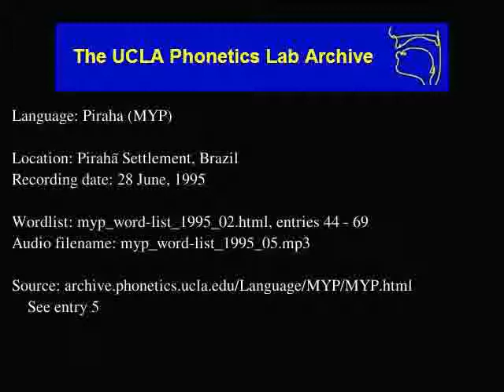Pirahã audio: myp_word-list_1995_05